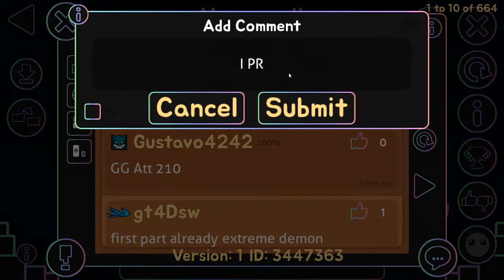[18/21] Voyager II (Space Demon)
This level is funny. Apart from the 33% awkwardness, it's not very bad of a demon. I kinda knew that I will throw twice, at 94% and 97% and I called both. I then predicted I'll beat the level and I did.

Funny level with astro name. Go for it if you want.